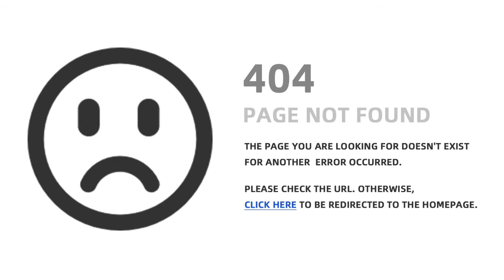motivation# video motivation silent 🤫video Pl like comment and subscribe